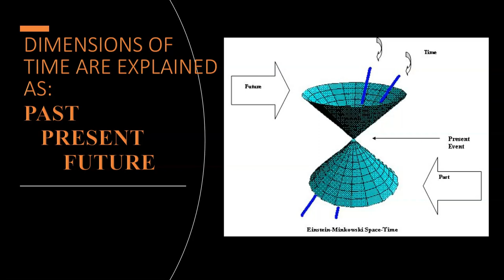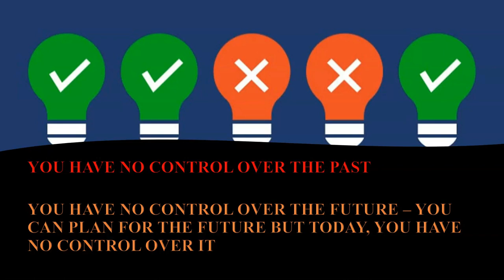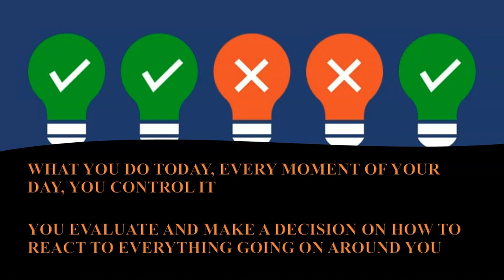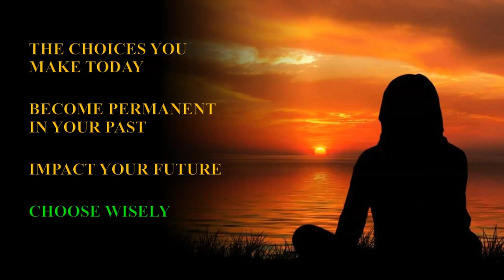Student Dimensions 2023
Spoiler Alert: I say “You Know” a lot